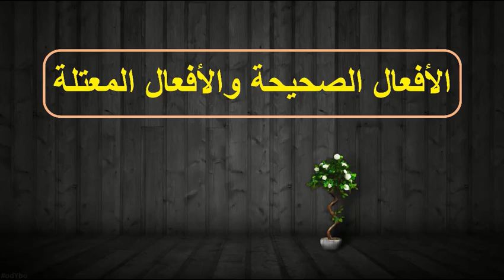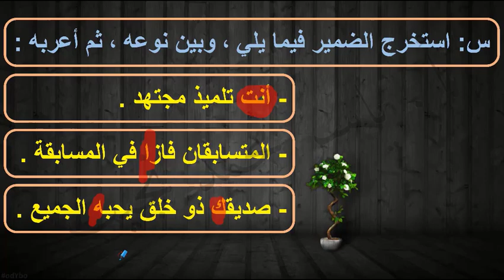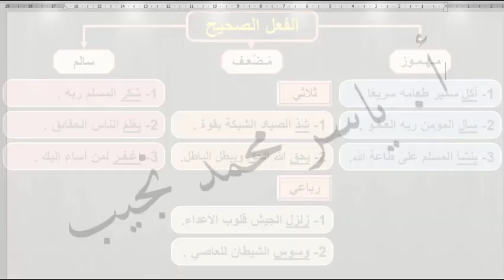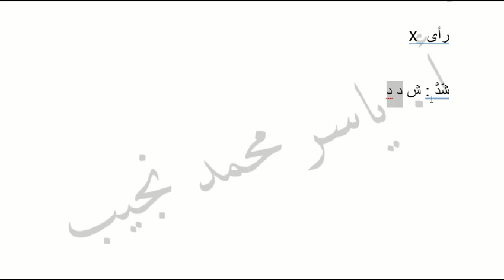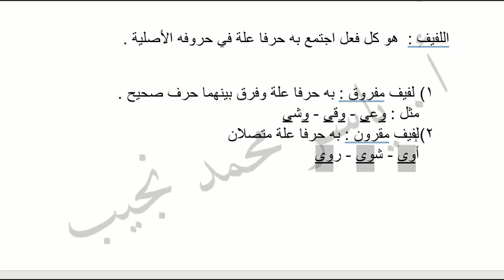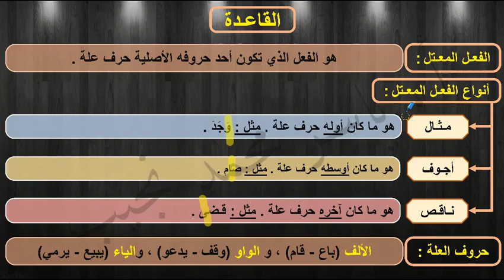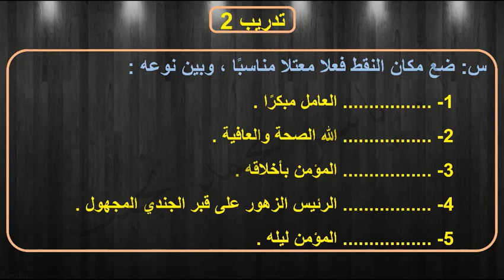Ar-G7-T1 - الفعل الصحيح والفعل المعتل - نحو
درس : الفعل الصحيح والفعل المعتل

للصف الأول الإعدادي - الفصل الدراسي الأول